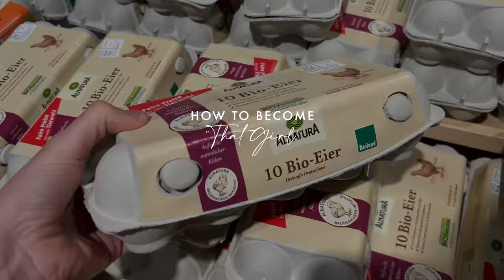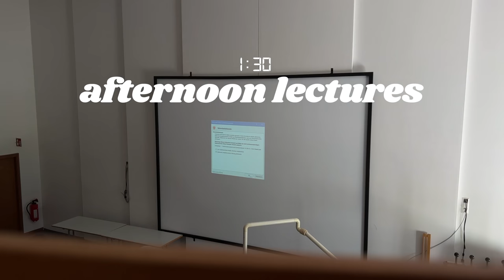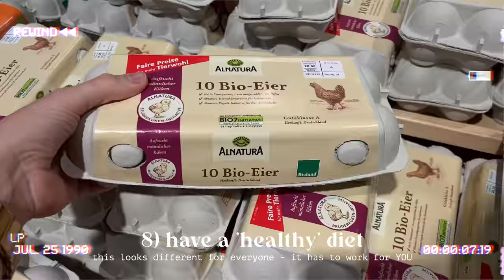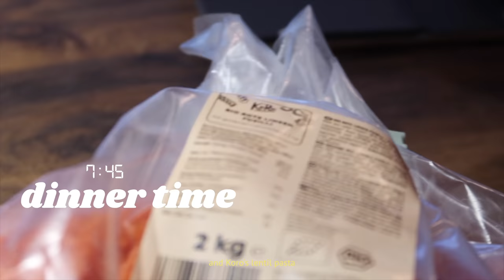HOW TO BE 'THAT GIRL': 10 ways to become more productive & be the best version of yourself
being "that girl" doesn't mean that you are perfect, it means that you are working on yourself to become the best version you could possibly ever be ❤️

& safe 5% with my code ANNA ✨🌱

FAQ
How old are you? 23, born 09/09/98
Why is your english so good? I practiced a lot and watch everything in english
How tall are you? 5.7ft // 170cm